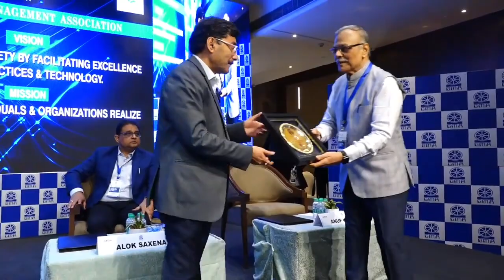Tech Session 1 | 33rd National Convention | CS Rajiv Bajaj | Great Opportunity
“Working together on solving something requires a high level of humility and a high level of self-awareness.”